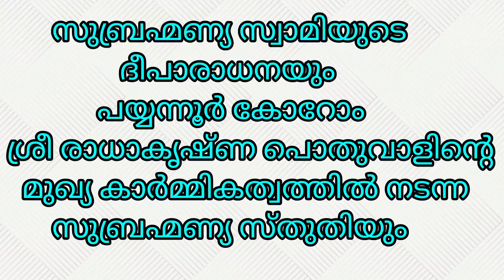സുബ്രഹ്മണ്യ സ്വാമിയുടെ ദീപാരാധനയും സുബ്രഹ്മണ്യ സ്തുതിയും